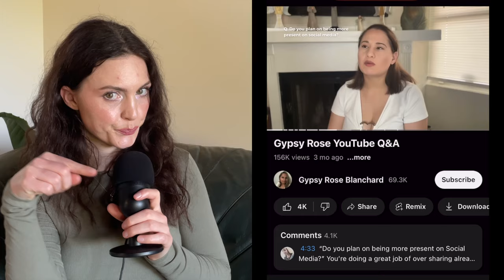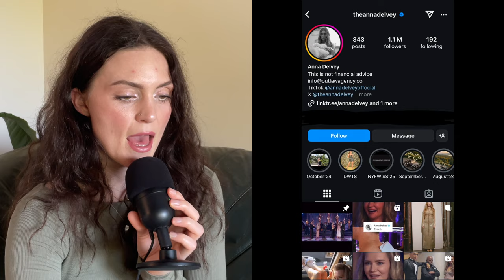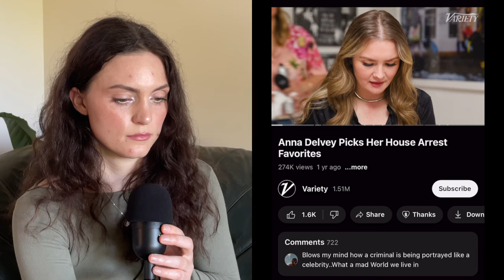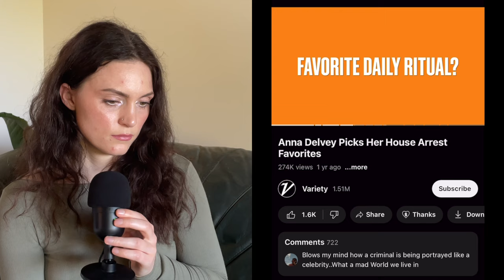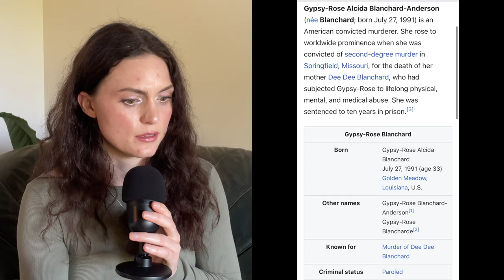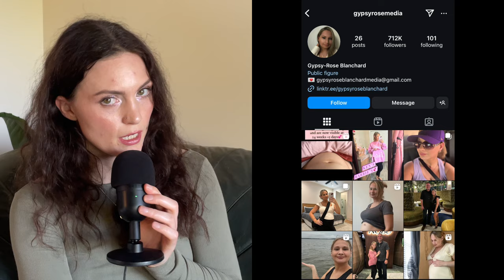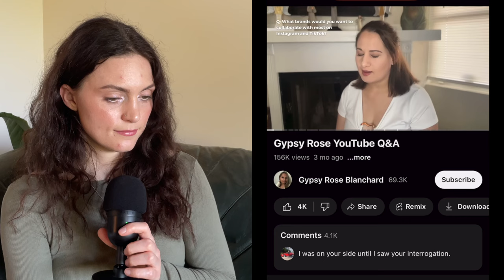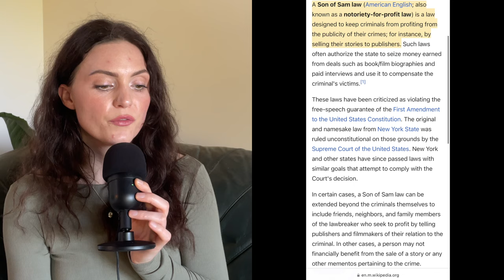the bizarre pipeline from INMATE to INFLUENCER ?!?!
THIS IS ALL OPINION BASED ONLY

Intro: 0:00-1:59
Anna Delvey: 2:00 - 17:49
Gypsy Rose: 17:50 - 31:29
Bigger Yaps: 31:30

Vlog Channel @briarvlogs
Song: Like it Loud - Dyalla